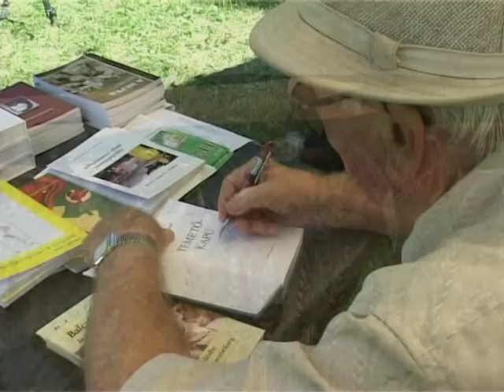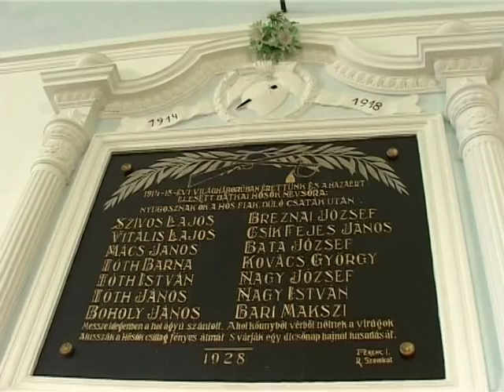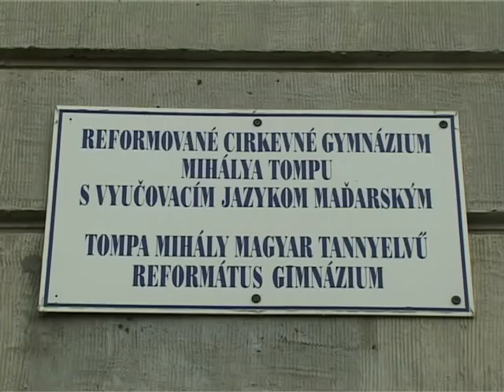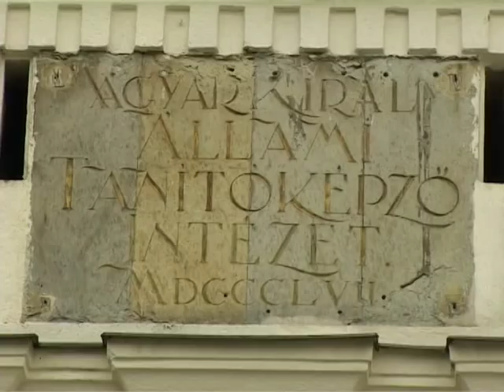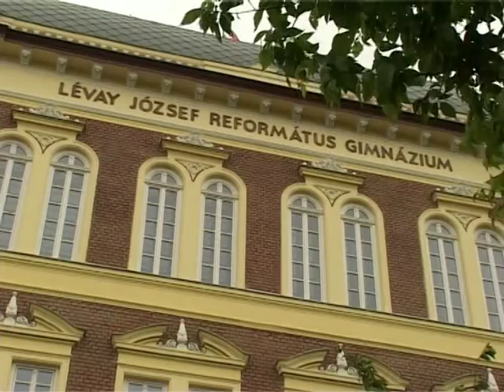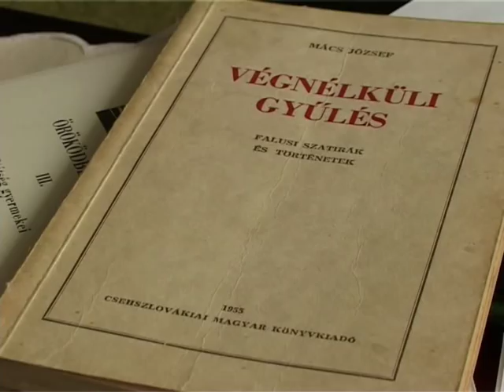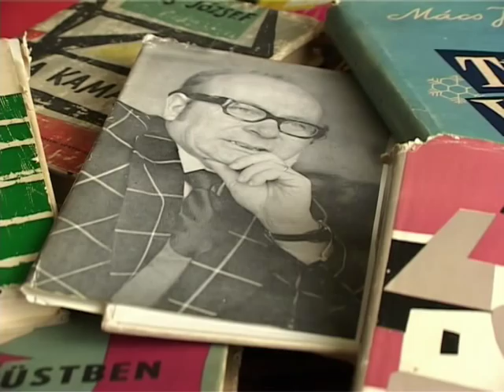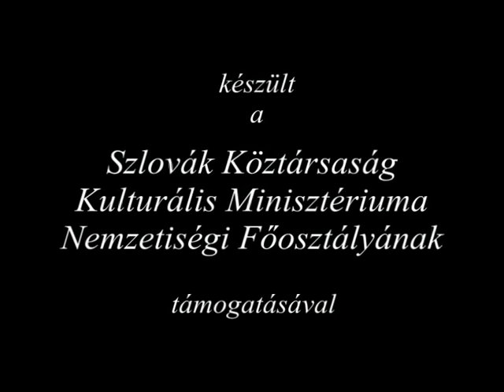Ahonnan elindultam... Mács József portréja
Portréfilm Mács József íróról.

Az író rövid önéletrajza:

1931. április 18-án születtem Bátka községben. (Rimaszombati járás. Csehszlovákia.) Az elemi iskola négy osztályát szülőfalumban végeztem 1937-től 1941-ig.
   A Rimaszombati Egyesült Protestáns Gimnázium három és fél osztályát 1941-től 1944 tavaszáig jártam ki. A fél évi bizonyítványt még hazavihettem, az év végit azonban már nem. Az egyre gyakoribb éjszakai és nappali berepülések miatt szüneteltették a tanítást, a második világháború befejezése után pedig újra Csehszlovákiába kényszerítve a magyar gimnáziumot egyszerre szlovák nyelvűvé változtatták. Az igazgatóság behívta a magyar szülőket, s közölték velük, hogy akik Magyarországon taníttatják tovább gyermeküket, azoknak a negyedik osztály elvégzéséről kiállítják a bizonyítványt. Így kerültem Bánrévénél tiltott határátlépéssel 1947. szeptember 13-án a sárospataki tanítóképzőbe, ahonnan két osztály elvégzése után 1949. szeptember elsejével átléptem a miskolci Lévay József Gimnázium pedagógiai tagozatára.
   Érettségi vizsgát viszont Pozsonyban tettem, miután 1950 őszén megnyílt a Magyar Pedagógia Gimnázium. Ugyanitt a Pedagógiai Egyetem magyar tagozatán magyar-történelem-társadalom-tudomány szakos tanári oklevelet szereztem. Tanítani azonban egyszer-egyszer csak a miskolci és a pozsony-ligetfalui gyakorló iskolában tanítottam.

rendező: T. Nagy Imre